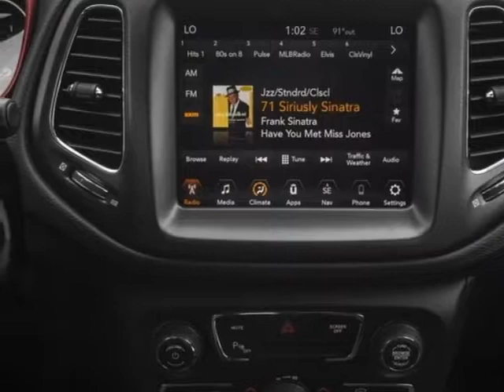2018 Jeep Compass Trailhawk 4x4 SUV - Mayaguez, PR